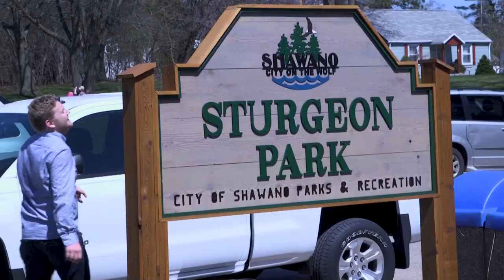Happy Dave makes a splash at the sturgeon spawning event in Shawano with shoes drenched in cash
At the Shawano Dam, lucky spectators sneak a peak of the sturgeon spawning…and Happy Dave’s shoes drenched in cash from CoVantage Credit Union.